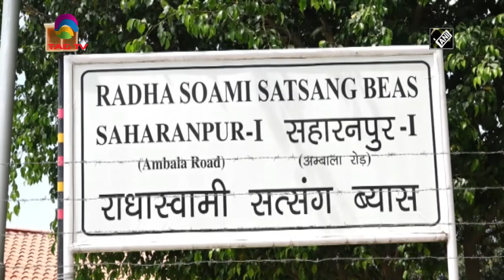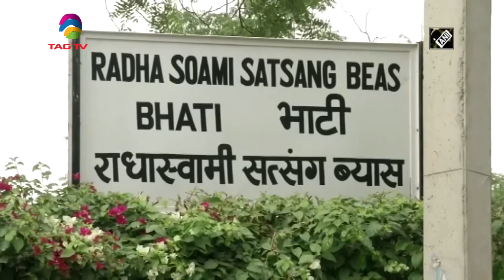India News Bulletin with ANI Courtesy @TAG TV - May 4, 2020